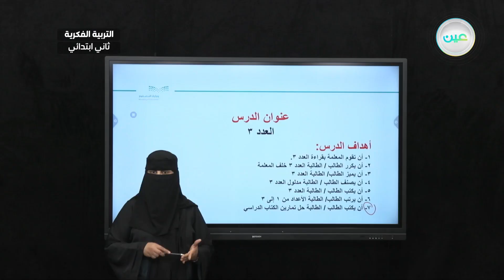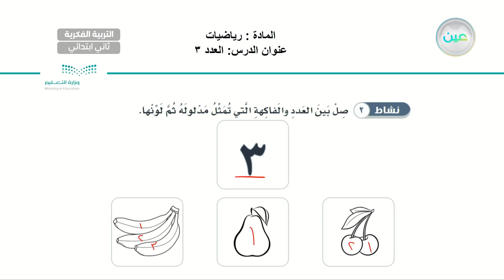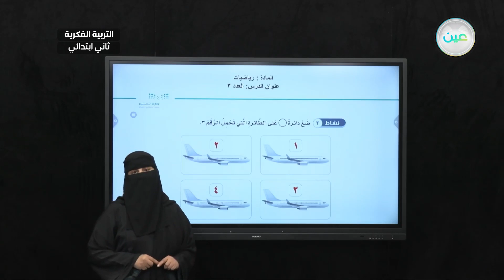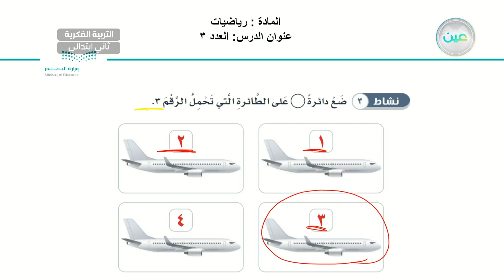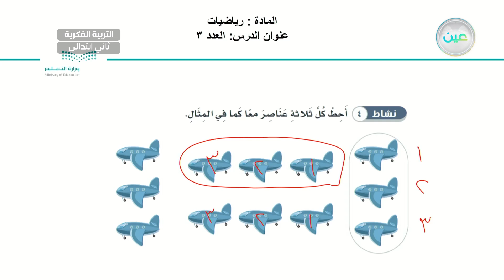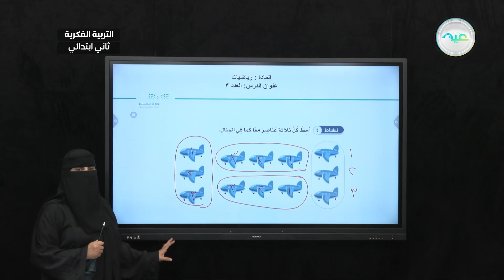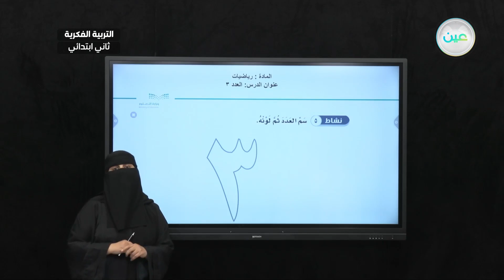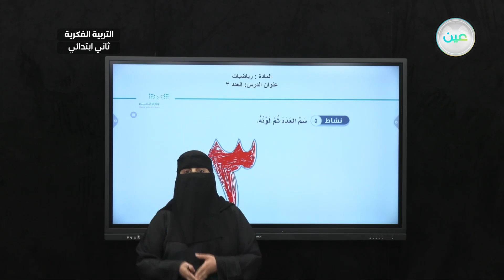العدد (3) (11) - رياضيات - ثاني ابتدائي فكري2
الحصة 5 - الاثنين - الأسبوع السابع - ثاني ابتدائي فكري2